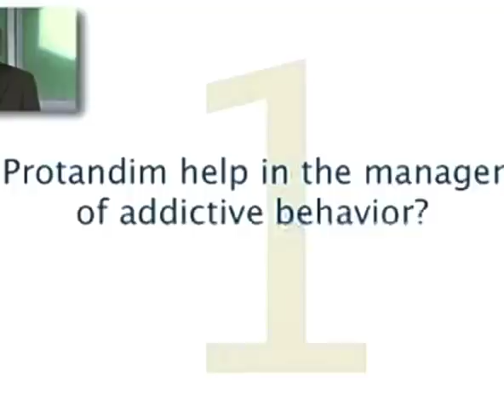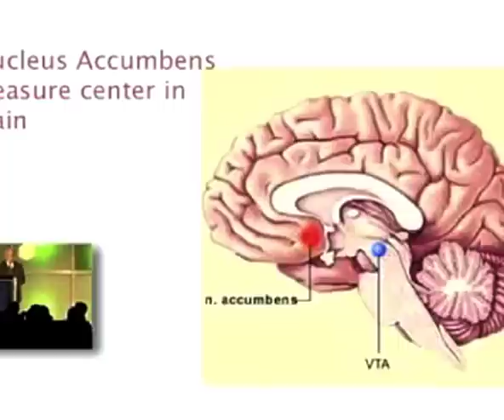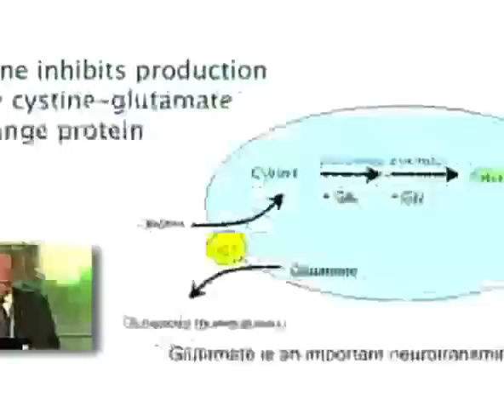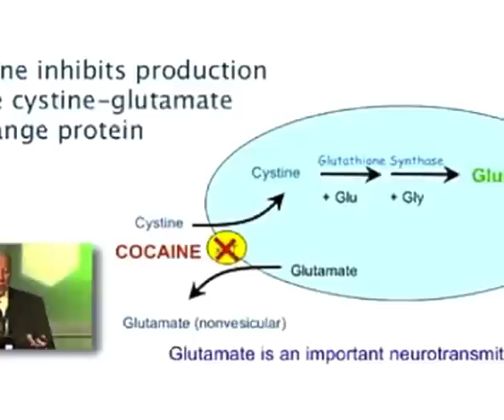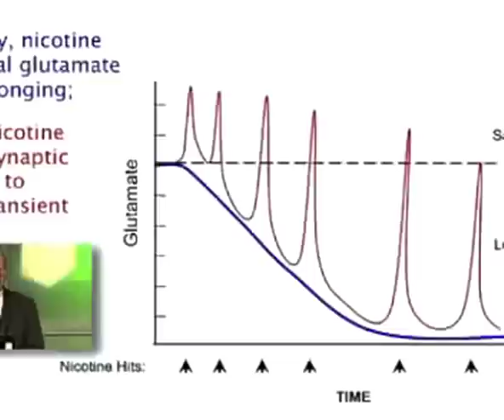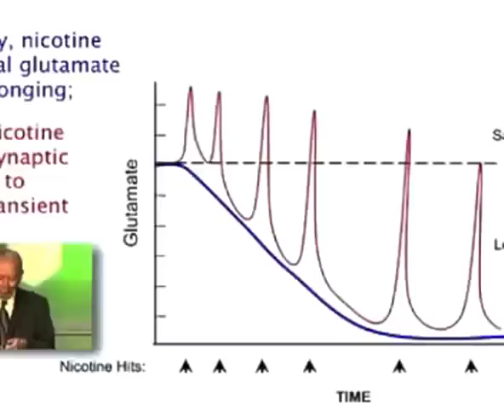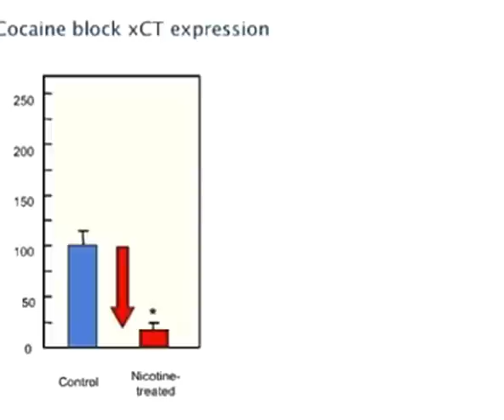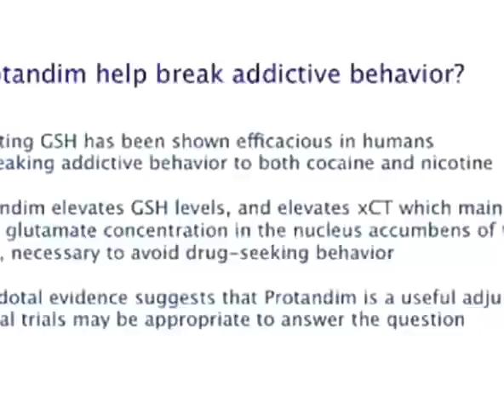Addiction Protandim & Gene Regulation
From cigarettes to cocaine the Nrf2 synergizm and gene regulation in Protandim do a remarkable job of regulating the genes that cause addiction.